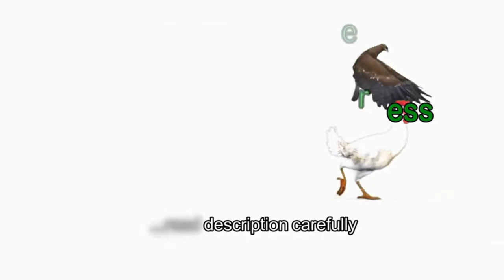Survival Skill catching and cooking Ell for for survival food Food in forest